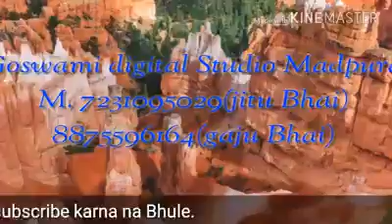New vivaha sonsg 2018 rajasthani songs by jitendra bhartigoswami madpura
New vivaha song 2017 rajasthani songs by jitendra bharti goswami madpura